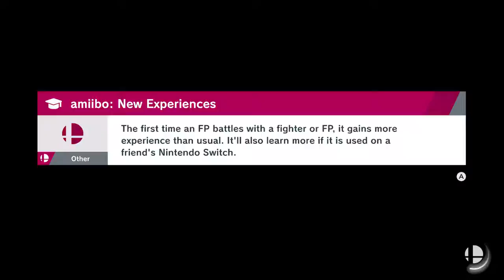Smash Ultimate - Online Practice - 2019-02-10 - LightWraith (Blue Robin) vs Nerix (White Robin) 2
Smash Ultimate Battle Arena 1v1 Practice
Robin Dittos/Mirrors!